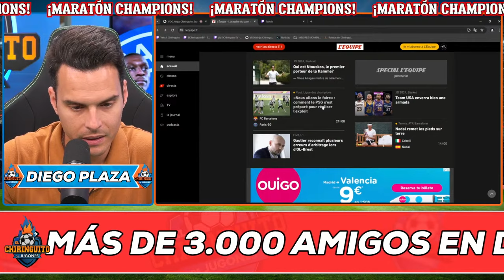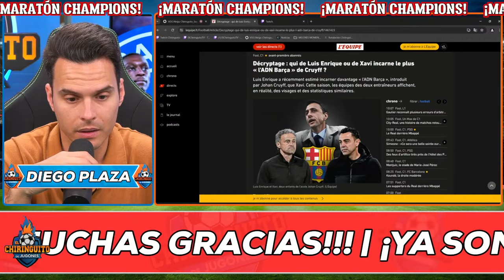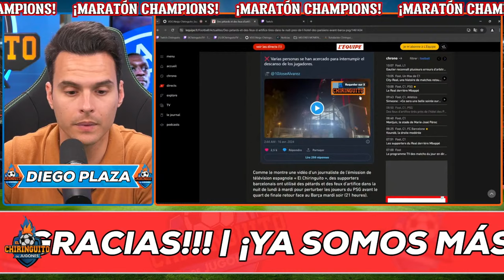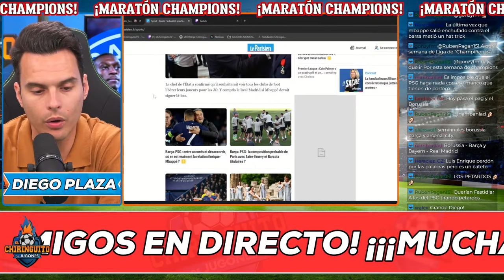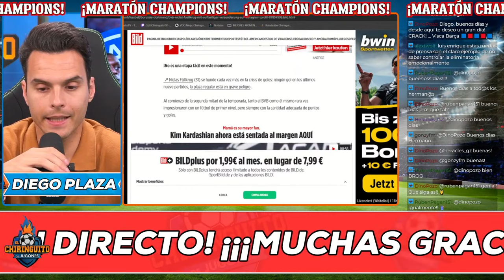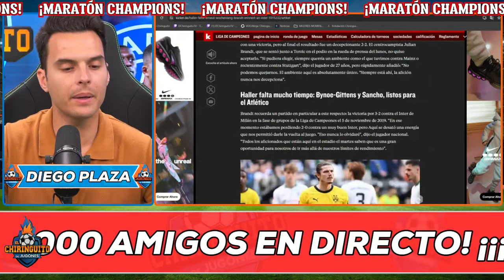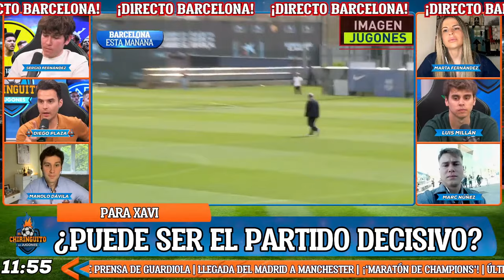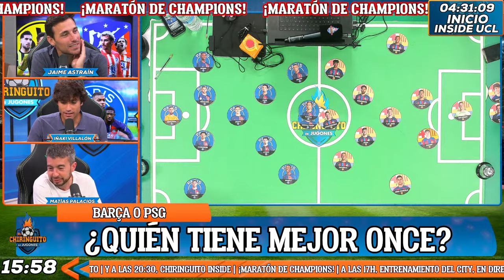🏆⚽️ DIEGO PLAZA | ¡MARATÓN DE CHAMPIONS! | SPORTPLUS